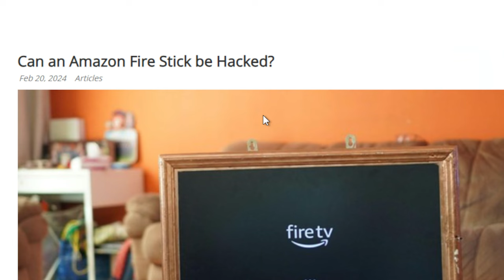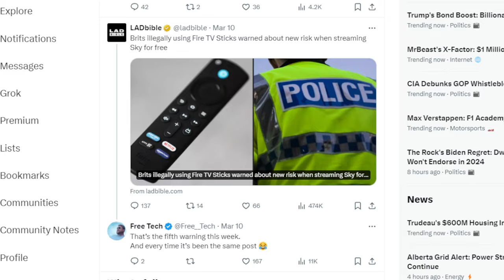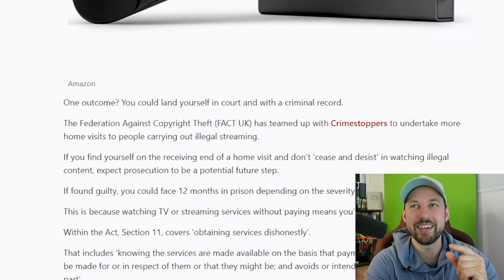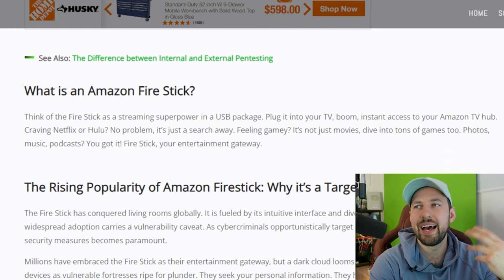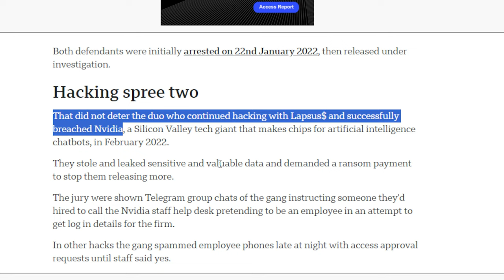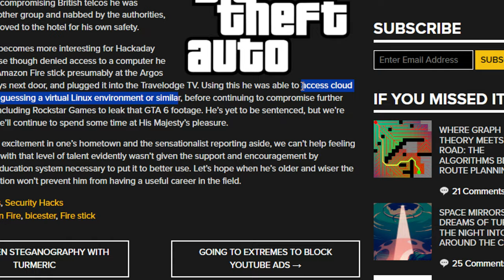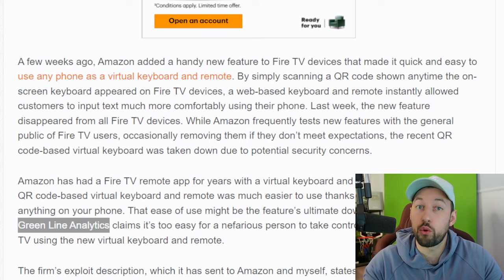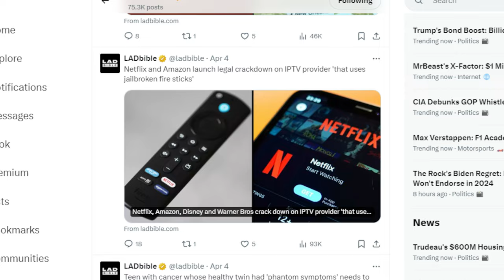Can Amazon Firesticks get hacked?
Your Firestick is Being Hacked - Vulnerability found in Fire TV OS

💸IP Vanish💸 - 🔥2 Years + 3 months for $67🔥Unlock your Streaming device

Streaming Stuff I suggest
ONN STREAMING BOX
✅ Ethernet Adapter✅
✅ Nvidia Shield
✅ New Fire tv
✅New Firestick max
✅New Firestick 4K
Get this with your new Firestick
✅OTG Cable
✅Wifi Booster
✅Remote cover
✅Amazon Luna
✅Firestick pro remote

Curious about the safety of your Firestick? Tune in to learn about a new vulnerability discovered in Fire TV OS that could potentially put your device at risk.

0:00 Video start
0:45 These websites say your Firestick can be hacked
4:15 GTA 6 Hacked with a Firestick
5:50 Firestick Vulnerability
7:45 Lad Bible spamming Hacking articles